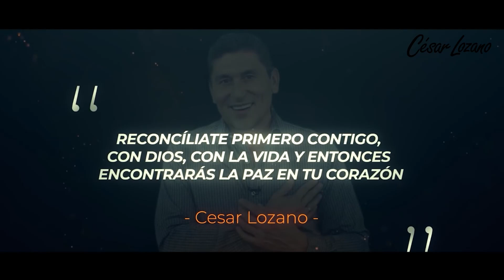Cómo tener actitud positiva | Dr. César Lozano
Hay gente que batalla un montón para poder ver el vaso medio lleno porque todo lo ven muy negativo… ¿Cómo podemos empezar a ver lo positivo en lugar de lo negativo? Te comparto 4 poderosos tips muy prácticos para que elimines la negatividad y disfrutes más de la vida.